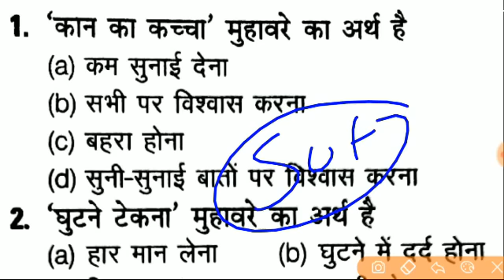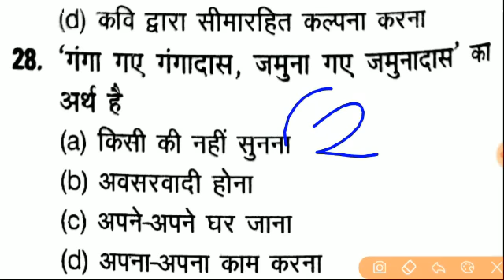ssc gd constable Hindi special / मुहावरे और लोकोक्ति / ncert special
up police hindi, upp constable hindi mock test 2, hindi by AISC, all india Students Community,